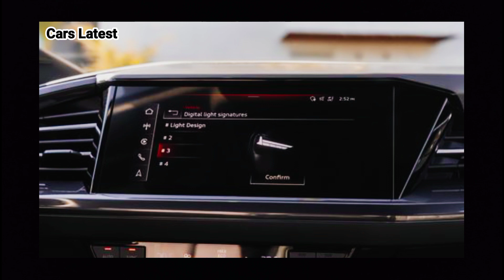Fisk Look 2024 audi Q4 E-tron | New Design | Ekterior - Interior Review